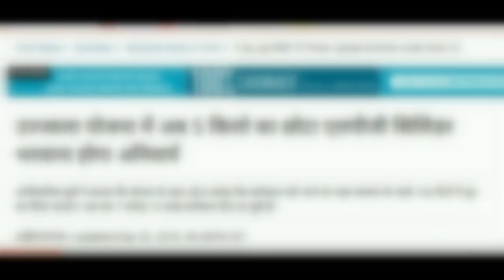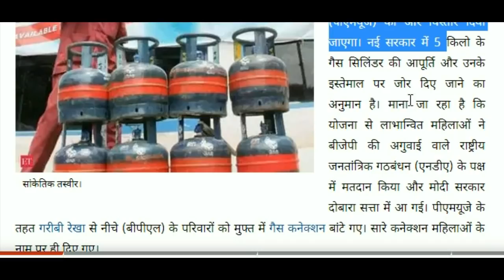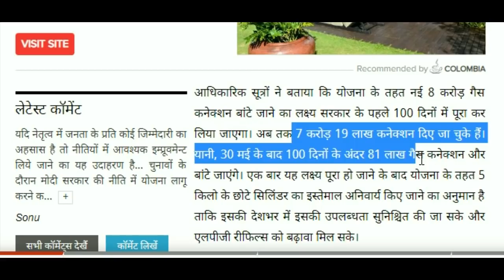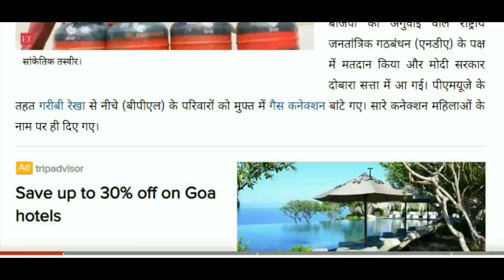LPG गैस सिलेंडर अब सिर्फ ₹180 रु. में मिलेगा - ओर 81 लाख कनेक्शन के साथ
--- गैस सिलेंडर दाम today
गैस सिलेंडर रेट 2019,

गैस सिलेंडर रेट 2018,

गैस सिलेंडर दाम 2018,

गैस सिलेंडर की कीमत 2019,

गैस सिलेंडर की कीमत 2018,

गैस सिलेंडर दाम today 2018,

गैस सिलेंडर दाम today 2019,